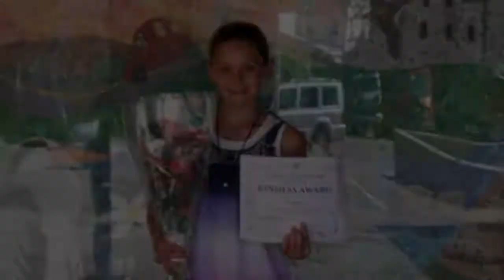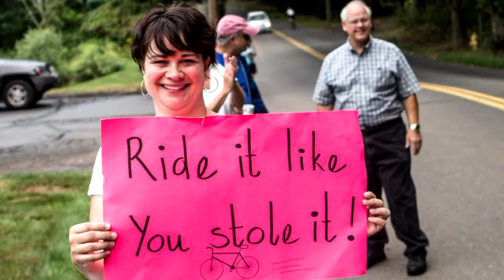Record number expected for Closer to Free ride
The annual "Closer to Free" ride is quickly approaching and this year there's a record number of people expected to pedal their way along the Shoreline.